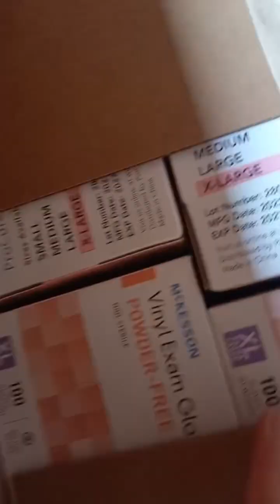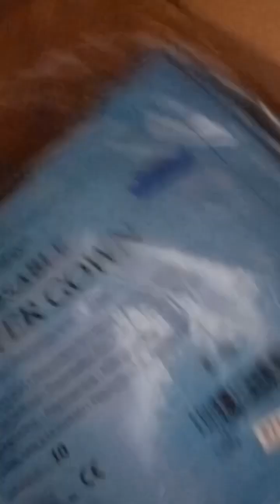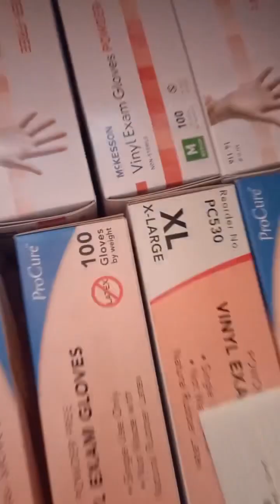11th humanitarian shipment sent by the sea on May 11th was finally delivered to Roads of Kindness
11th humanitarian shipment sent by the sea on May 11th was finally delivered to Roads of Kindness